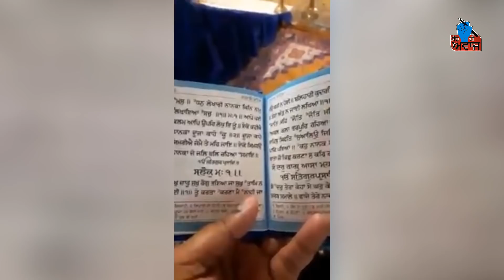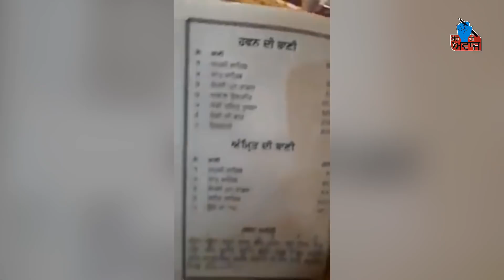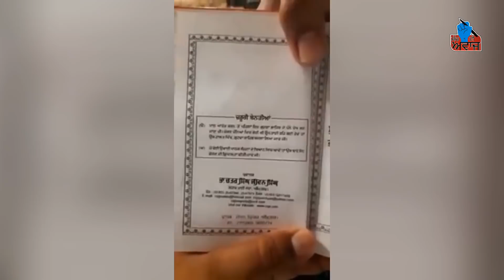ਆਹ ਦੇਖੋ ਕੀ ਹੋ ਰਿਹਾ ਹੈ,ਅੱਗ ਵਾਂਗੂੰ ਫੈਲਾ ਦਿਓ ਵੀਡੀਓ-By Lakhwinder Singh Gambhir